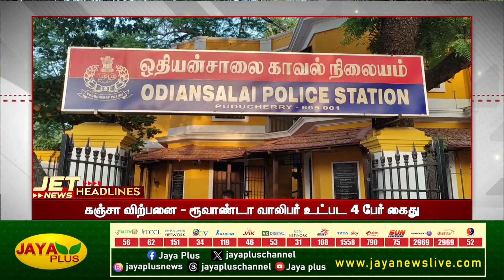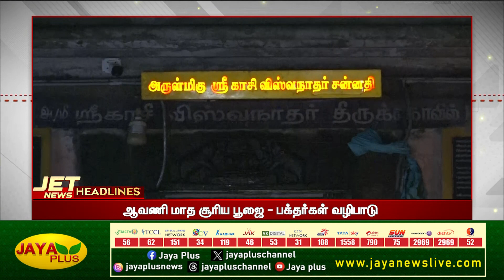பிரக்ஞானந்தாவுக்கு சின்னம்மா வாழ்த்து | 25.08.2023 | Today Headlines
தலைப்புச் செய்திகள் | 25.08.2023 | Today Headlines | Morning Headlines | Jaya Plus